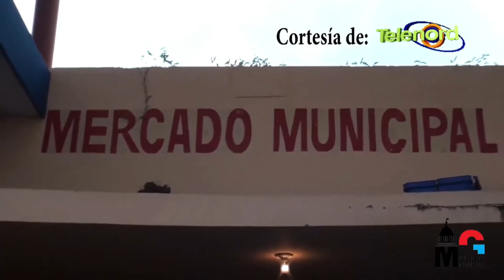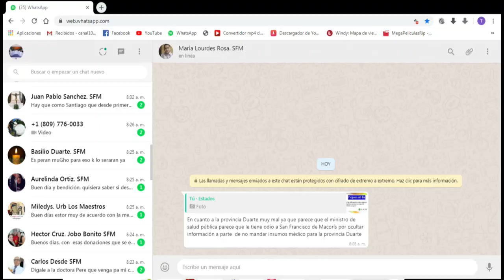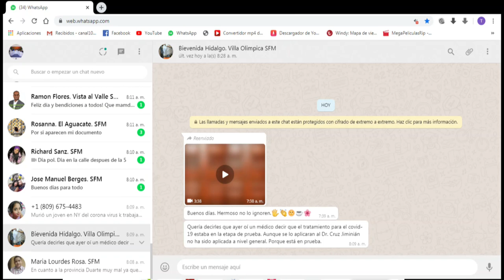Ayuntamiento SFM ordena el cierre del mercado público/Debate En De Mañana